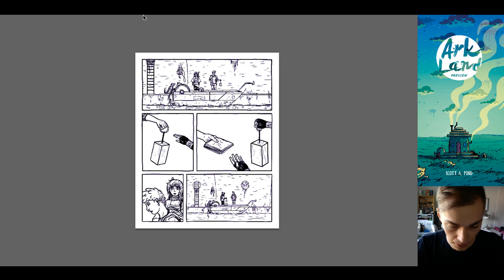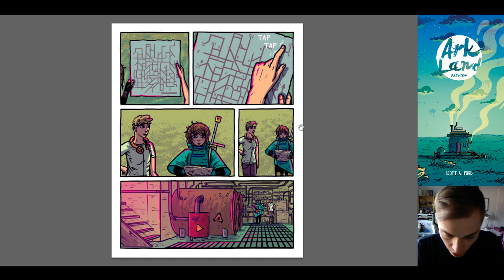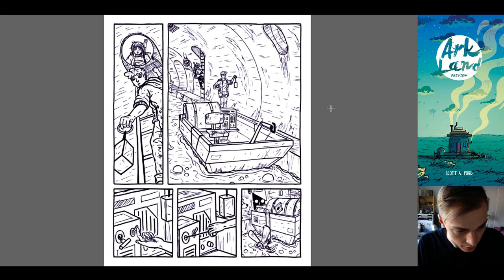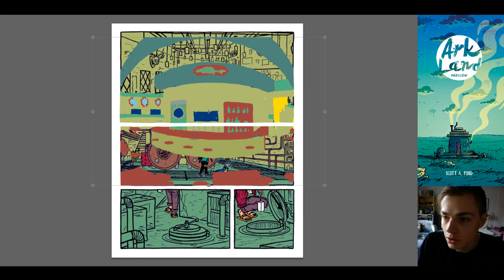Digital Art Live Stream — Ark Land — scifi fantasy graphic novel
Watch me colour some Ark Land pages, my upcoming scifi fantasy graphic novel.